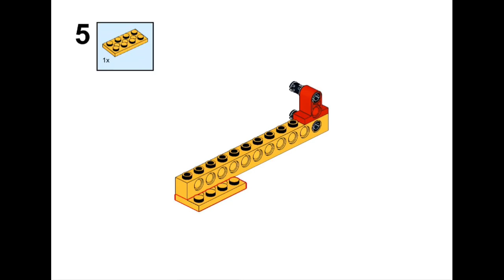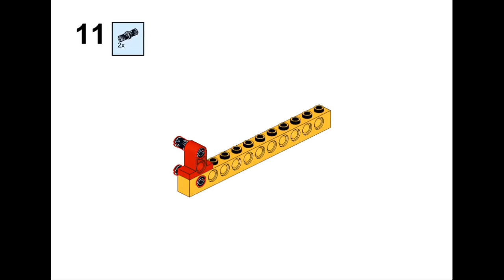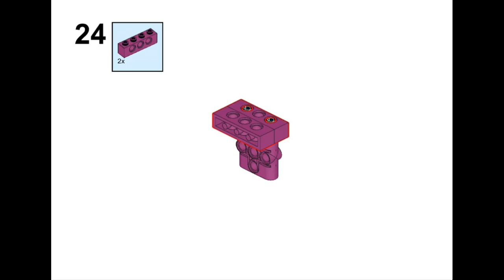Goal Kicker Lego Spike Essential Free instruction for EURO 2024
The Goal Kicker is built from the Lego Spike Essential educational kit. There is no any electronic parts. Full project (with the motor and the color sensor) is available

Have fun and enjoy the football event EURO-2024!